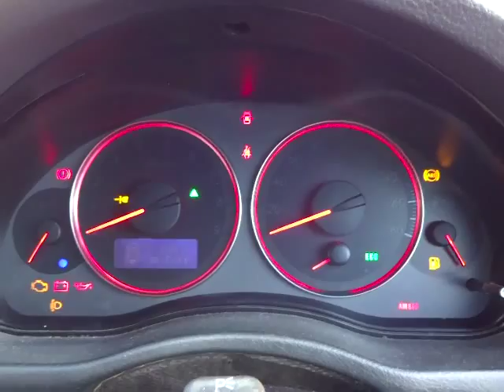スバル レガシィ B4 2.0GT エンジン音 (A041)